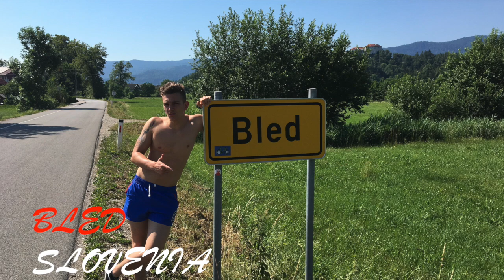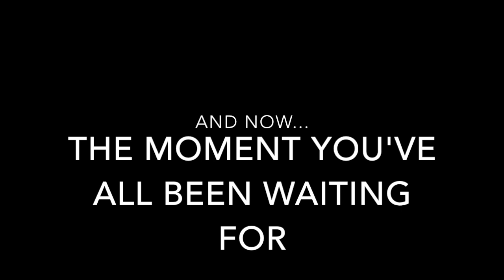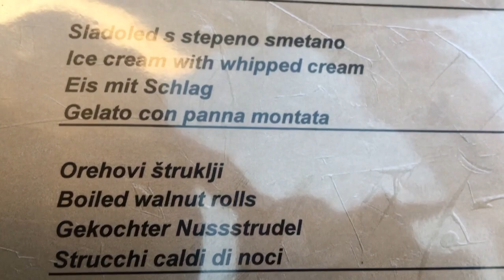Interrailing 2017 Ep2 - Bled